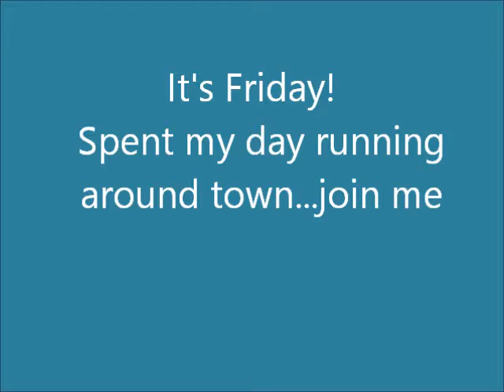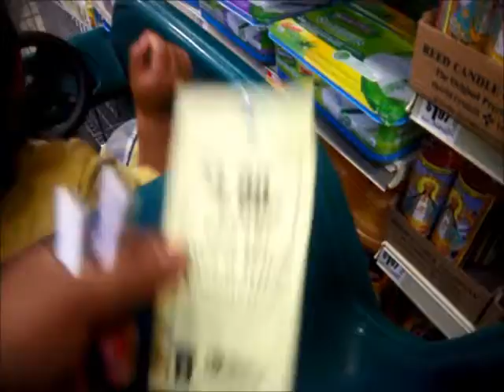Errands with my kids and free nail polish along the way 3-29-13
Ran some errands with my kids, let them play at McD's and got some free nail polish too!